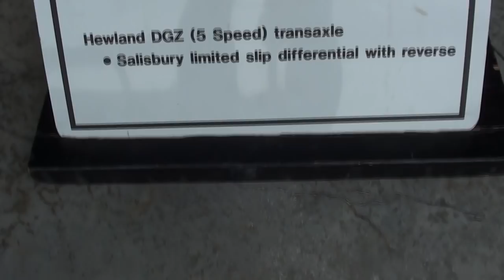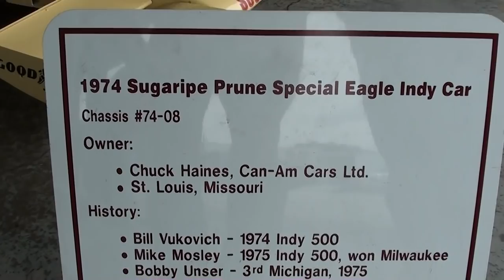Vintage Indy Car Action - Gateway Motorsports Park - Oval Track Racing USAC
I thought I'd put together a compilation of some of the awesome vintage race cars that recently came out to Gateway Motorsports Park.  This was prior to the USAC Traxxas Silver Crown Gateway 100 and the vintage cars were just running some test laps.  No serious racing here, they were just out there having some fun. There were some pretty amazing cars out there, including some that were formerly driven by such racing greats as Al Unser Jr and Rick Mears.   It was definitely fun to get such an up close look at them.

Filmed at Gateway Motorsports Park, just outside St Louis, MO

That background tracks are:

The background tracks used in this video are by Jason Shaw.
Back To The Woods by AudioNautix
Genre: Country
Tempo: Medium
Mood: Driving, Bright, Intense

and

Slow Burn
Genre: Blues
Time: 3:49
Instruments: Guitar, Organ, Bass, Kit
84 BPM (Andante - Medium Speed)
ISRC: USUAN1100609